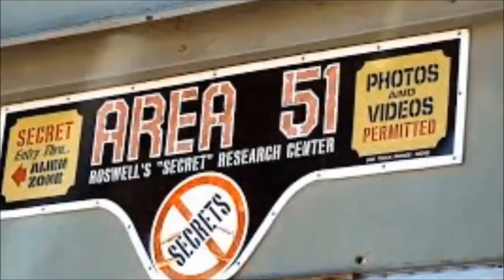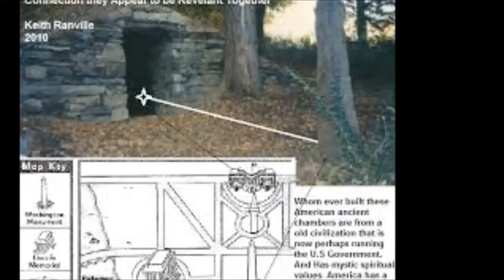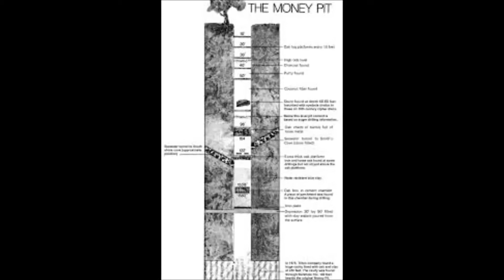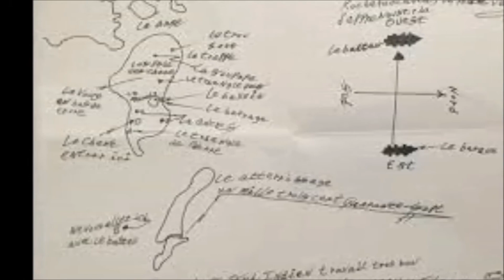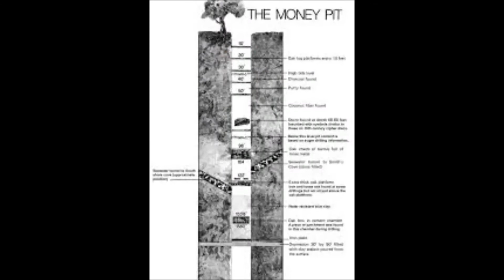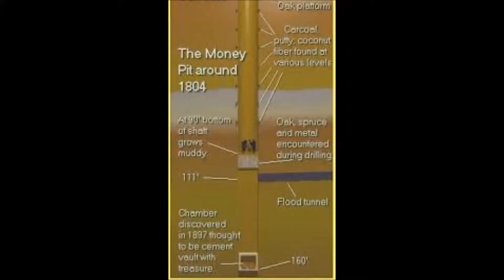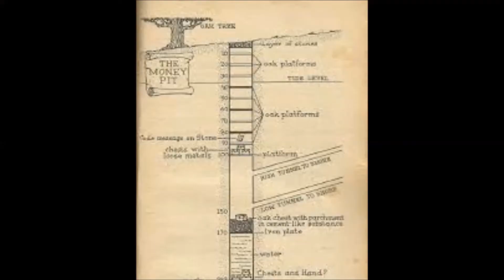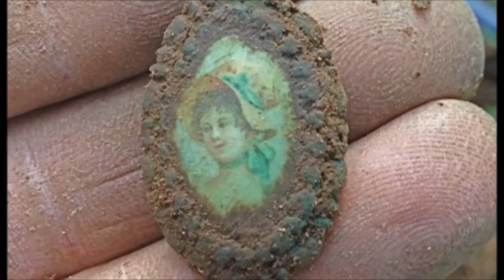'Hazine Adası' 'Oak Adası'nın Gizemi Çözülüyor' Hazineler Çıkmaya Başladı' 'Gerçek Video'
Bu videomuzda( 'Hazine Adası' 'Oak Adası'nın Gizemi Çözülüyor' Hazineler Çıkmaya Başladı' 'Gerçek Video') iyi seyirler

Diger videolarımız için takipte kalın

.Merhabalar ben Mehmet HARMAN TV kanalımda bilim,uzay,saglık,ilginç bilgiler ve egitici ögrertici el sanatları gösterime sunacagım inşallah memnun kalırsanız abone olun daha ileri günderde daha kaliteli videolar için enerjik olalim simdikten iyi seyirler görüşürüz